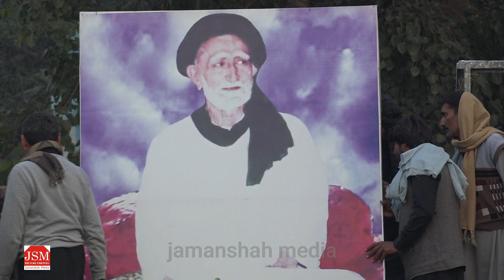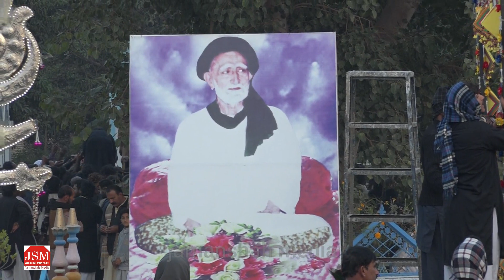Bahoo umeedan ghin ky ujri (14 Jamadi ul awal2022) بہوں امیداں گھن کے اجڑی چائیاں لعل دیاں وریاں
Poetry-- Sarkar Alsyed Muhammad Jaffar ul Zaman Naqvi albukhari jaman shah
Nohakhawan--Muhammad Ramzan Malang Layyah